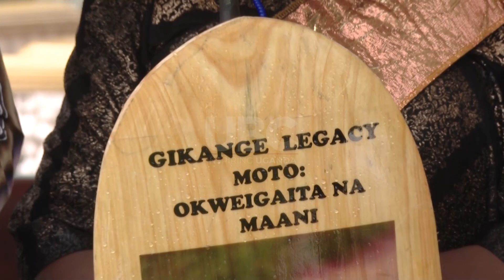Culture beyond song and dance - Busoga Kingdom Minister rallies clans behind unity, development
The Leadership of Busoga Kingdom is encouraging its subjects to desist from the practice of land fragmentation in order to reap worthwhile proceeds from farming.
The Kingdom’s Minister for Agriculture, Animal Industry and Fisheries Sam Nkenga says land distribution among family members in small portions has kept Busoga clans in unending poverty.
This was during a reunion of the Baisekisuyi clan at an event at the Kibaale Town Council in Namutumba District where UBC’s Director Finance Dr. Peter Kagwa who was elected Chairperson called for clan unity for development purposes.